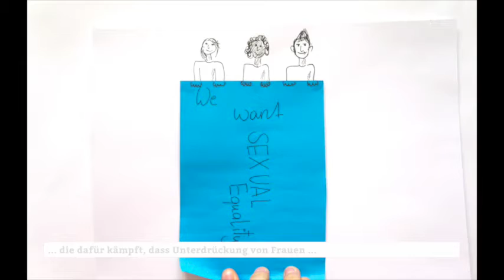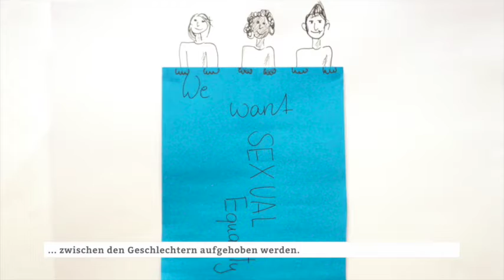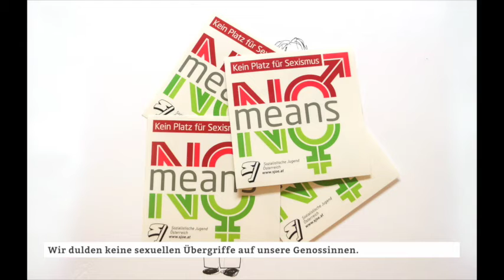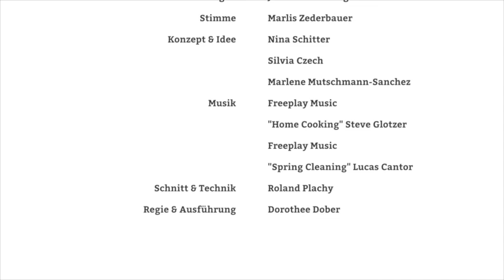Warum Feminismus das Leben schöner macht!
Video der Frauenpolitischen Kommission der Sozialistischen Jugend Österreich